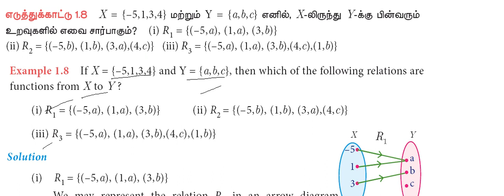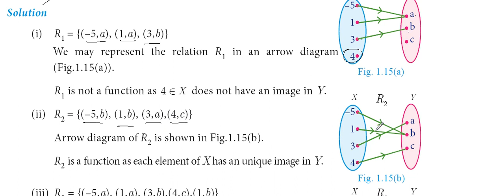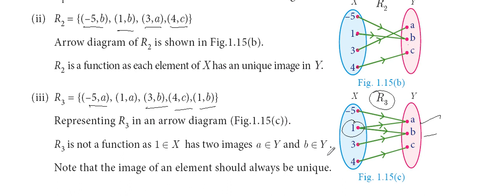10th Maths | Chapter 1 - Relations and Functions | Example 1.8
10th Maths Video Classes Full Pdf English Medium

10th Maths Video Classes Full Pdf Tamil Medium